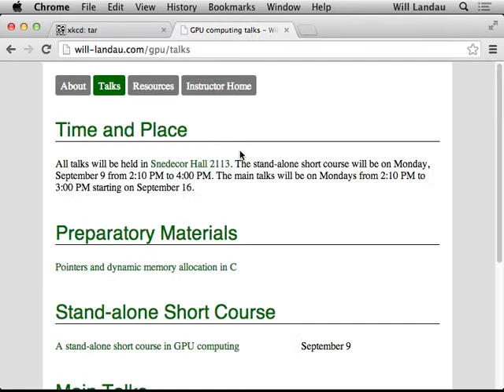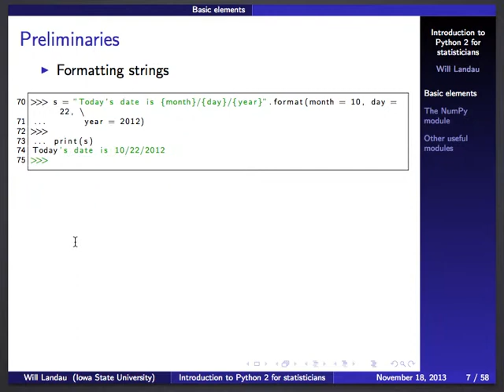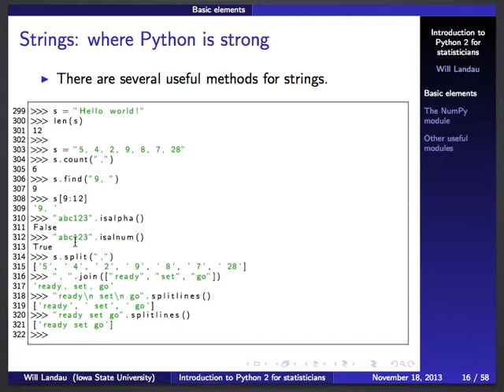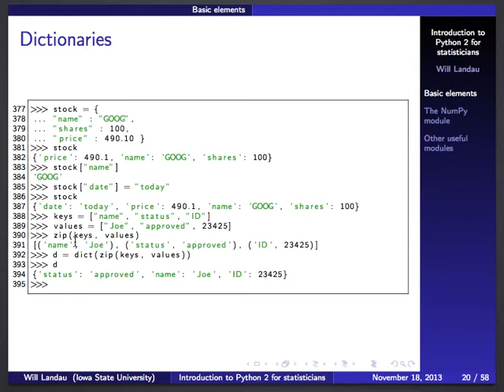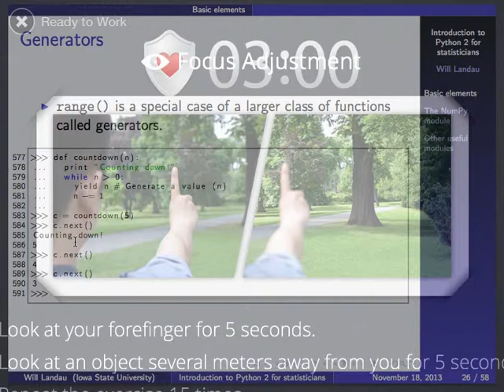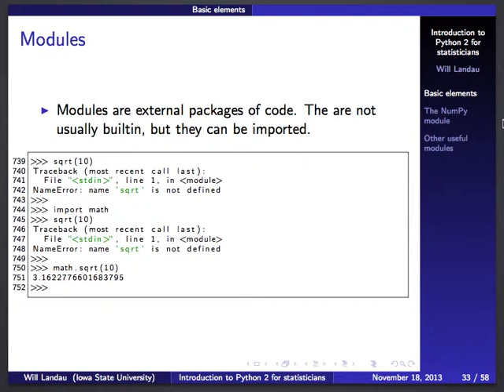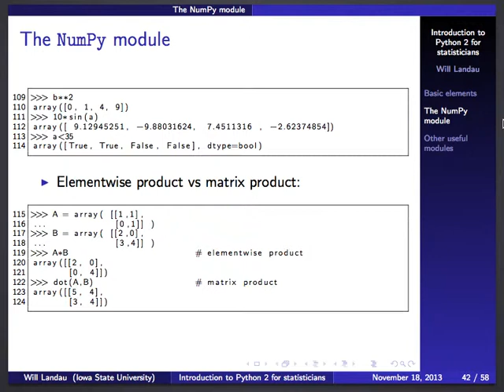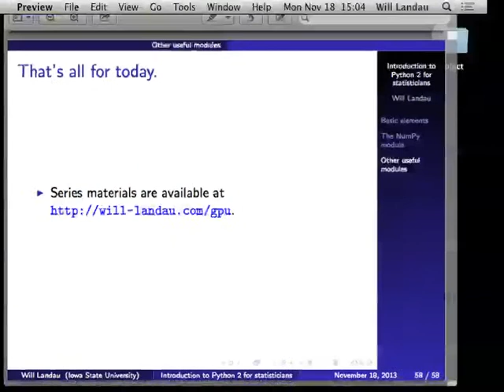Introduction to Python for statisticians (bad sound)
The sound cut out of this video at around 3 minutes in.